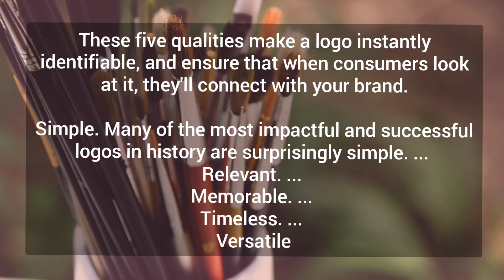What are 5 characteristics of Logo?